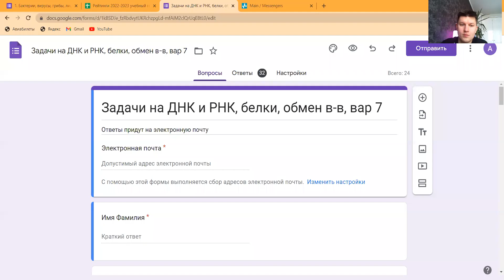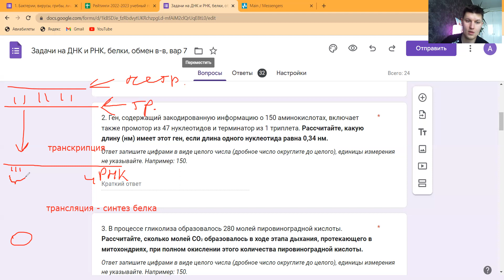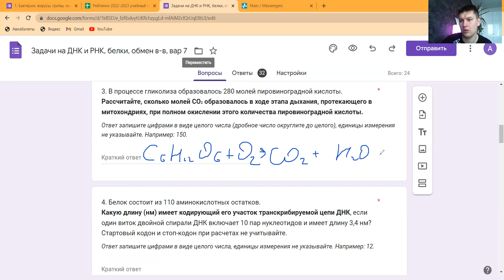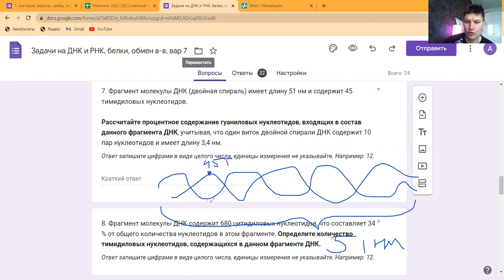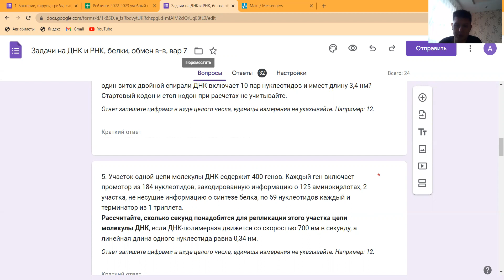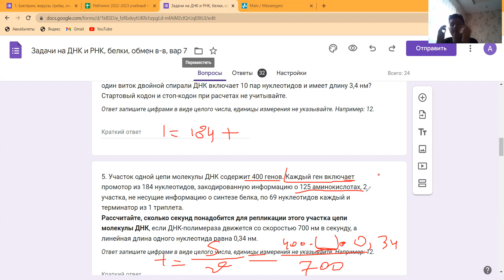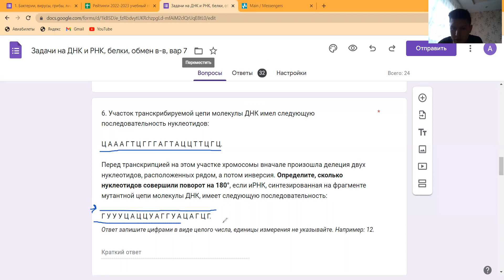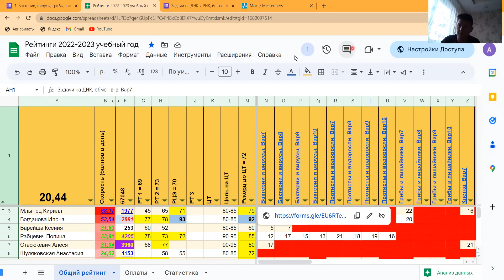Решаем задачи на ДНК и обмен веществ